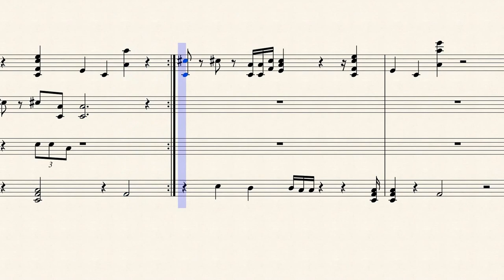Winter Sun Dance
Quartet for flute, oboe, Bb clarinet and bassoon. Writing it was a first for me. Multiple instruments play for each instrument part.
Sheet music made with MuseScore Original composition.